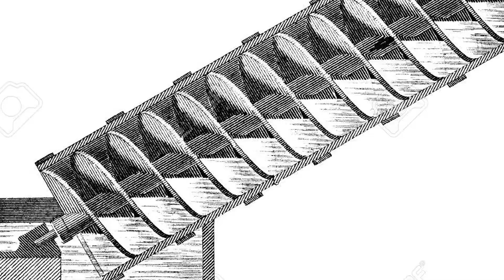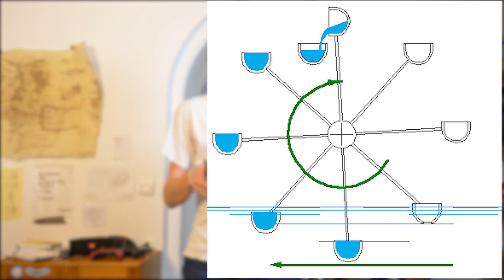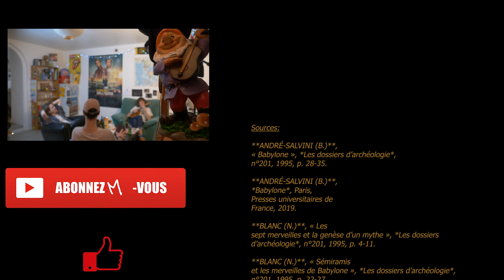Les jardins suspendus de Babylone - LA COLLOQUE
À quoi ressemblaient les jardins suspendus de Babylone ? Quand ont-ils été imaginés ? Où se trouvaient-ils ? Ont-ils déjà seulement existé ? En prenant soin de ranger l'insecticide au placard, nous nous sommes intéressés aux différents mystères qui entourent encore aujourd'hui l'une des plus célèbres merveilles du monde antique.

Pour aller plus loin :
- ANDRÉ-SALVINI (B.), « Babylone », Les dossiers d’archéologie, n°201, 1995, p. 28-35.
- BLANC (N.), « Les sept merveilles et la genèse d’un mythe », Les dossiers
d’archéologie, n°201, 1995, p. 4-11.
- BLANC (N.), « Sémiramis et les merveilles de Babylone », Les dossiers d’archéologie, n°201, 1995, p. 22-27.
- DALLEY (S.), « Ancient mesopotamian gardens and the identification of the hanging gardens of Babylon resolved », Garden History, vol. 21, n°1, 1993, p. 1-13.
- PIEL (T.), Conférence « Les jardins suspendus de Babylone (et les sept
merveilles du monde) », YouTube, 2018.
- READE (J.), « Alexander the Great and the Hanging Gardens of Babylon »,
Iraq, vol. 64, 2014, p. 195-217.
- STEVENSON (D.W.W.), « A Proposal for the Irrigation of the Hanging Gardens of Babylon », Iraq, vol. 54, 1992, p. 35-55.
- WISEMAN (D.J.), « Mesopotamian Gardens », Anatolian studies, vol. 33, n° spécial, 1983, p. 137-144.